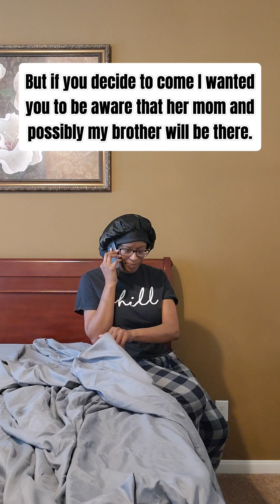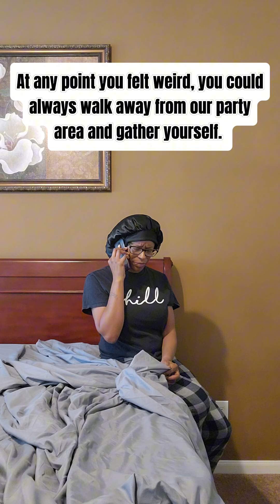Dating when you're 40 and over: (Steve: Part 8) Full video: Episode 53